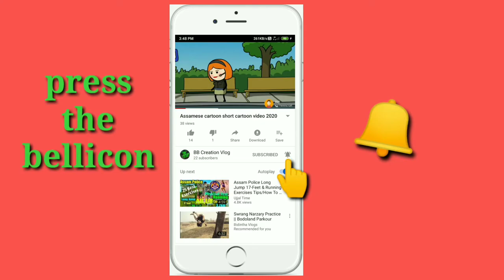Tangla college location short video 2020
#tangla college##

Tangla college week 2020

Tangla college dance

Tangla college fresher's 2019

Tangla college apply

Tangla college new

#BB creation vlog##

Tangla college song

Tangla college cultural rally 2020

Tangla college addmssion portal

BB Creation vlog YouTube channel